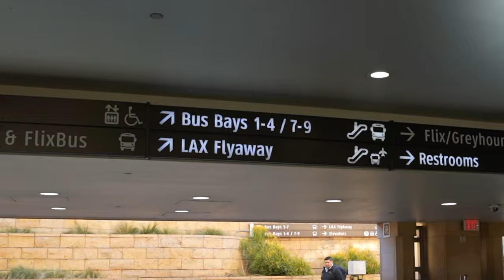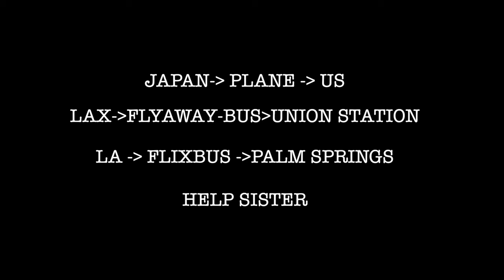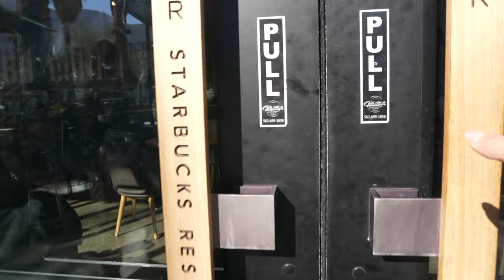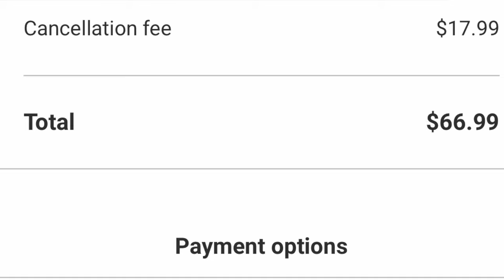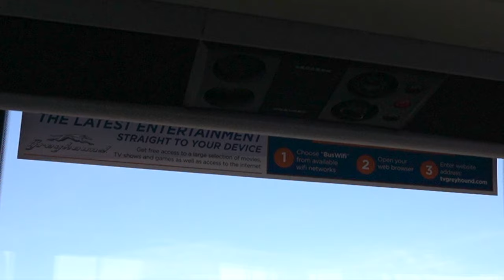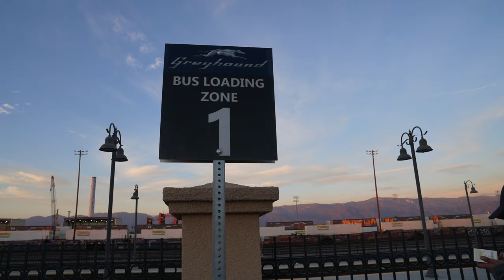Flixbus VS Greyhound 🚌 Honest Experience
Welcome to the ultimate battle of budget travel: FlixBus vs. Greyhound! In this video, we dive deep into comparing these two popular bus services, analyzing their features, pricing, comfort, and overall value. Whether you're a frequent traveler or simply looking for an affordable way to get around, this head-to-head comparison will help you make an informed decision. 🚌 FlixBus: Known for its extensive coverage across Europe and North America, FlixBus boasts a modern fleet, comfortable seating, and complimentary amenities such as onboard Wi-Fi and power outlets. We'll explore FlixBus's ticket options, including flexible schedules and the ability to track your bus in real-time using their user-friendly app. Discover why FlixBus has become a go-to choice for many savvy travelers! 🐕 Greyhound: As a leading bus transportation provider in the United States and Canada, Greyhound offers a long-standing reputation for affordable fares and convenient routes. We'll take a closer look at Greyhound's service quality, including the legroom, onboard amenities, and passenger comfort. Get ready to uncover the benefits of traveling with Greyhound and how it stacks up against FlixBus! In this highly informative video, we aim to provide you with an unbiased comparison between FlixBus and Greyhound, assisting you in choosing the ideal option that suits your travel needs and budget. Now you can make an educated decision and embark on your next adventure with confidence!

Hi, I'm your next door travel babe! Hope you were able to get something from this travel vlog and I am able to help you with your travel needs.
I wil be travelling around USA, mostly California, and give the most honest reviews and travel guide so you can spend your time and money well.  Happy travels 💕

Target Playlist Link 2: [insert 2nd top performing playlist URL]

GIVING SOME TRAVEL TIPS,  TRAVEL HACKS AND TRAVEL REVIEWS HERE  AS A TRAVEL VLOGGER :)